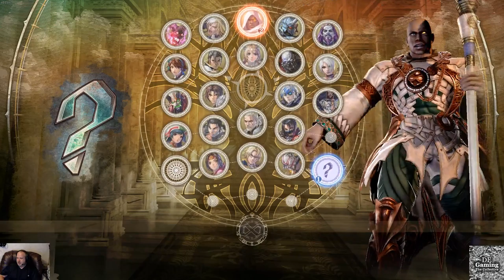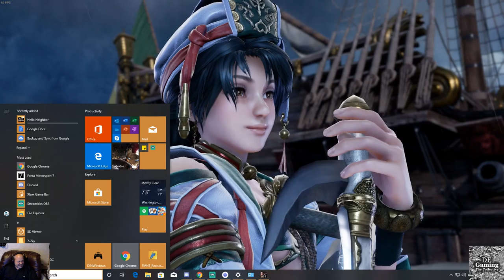Friday Night Fights! Soul Calibur VI to Tekken 7: The Collective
1:43:00 Tekken 7
First fight night of our new format! Fight nights are all hosted on Parsec. NO GAME NEEDED!!! Want to join the fight? Inquire though our discord @Fliction Fight Nights are streamed live @